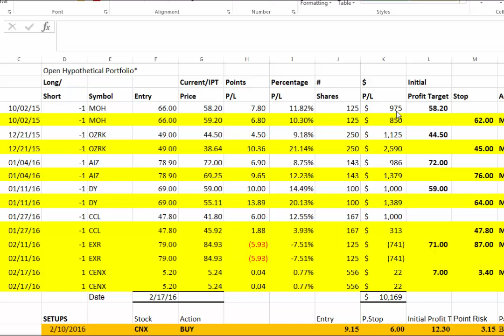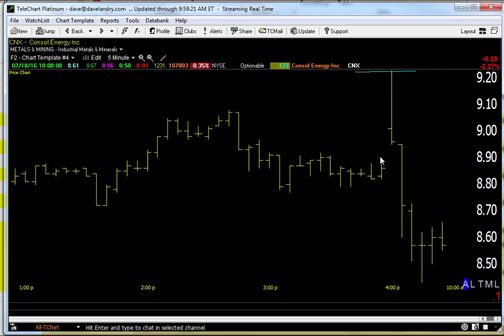Live Trading Example: Using Discretion To-Avoid A False Move On The Open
Dave shows you how to exercise discretion on a potential trade.